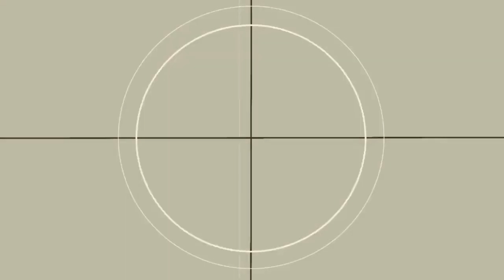Classical Apologetics: With Dr. Ken Samples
In this theology podcast Kenneth R. Samples (a scholar from Reasons to Believe) joins Josh Lewis on The Remnant Radio to discuss the classical Apologetic arguments. We discuss the Cosmological Argument, the Teleological argument, the Ontological argument, the Moral Argument, the Transcendental Argument, and Presuppositional Arguments.

Cosmological argument – Argues that the existence of the universe demonstrates that God exists. Various primary arguments from cosmology and the nature of causation are often offered to support the cosmological argument.

Teleological argument – Argues that there is a purposeful design in the world around us, and a design requires a designer.

Ontological argument – Argues that the very concept of God demands that there is an actual existent God.

Moral Argument – Argues that there are objectively valid moral values, and therefore, there must be an absolute from which they are derived.

Transcendental Argument – Argues that all our abilities to think and reason require the existence of God.

Presuppositional Arguments – Argues that the basic beliefs of theists and non-theists require God as a necessary precondition.

As a Reasons to Believe scholar Ken has a great passion to help people understand and see the truth and relevance of Christianity's truth-claims. His writings and lectures at Reasons to Believe focus on showing how the great doctrinal truths of the faith (the Trinity, the Incarnation, the Atonement, creation ex nihilo, salvation by grace, etc.) are uniquely compatible with reason. This approach reflects the historic Christian apologetic statement - "faith seeking understanding." To listen to more from Ken, visit his website at reasons.org

Josh Lewis' Church Kings Fellowship Church
Michael Miller's Church Reclamation Church